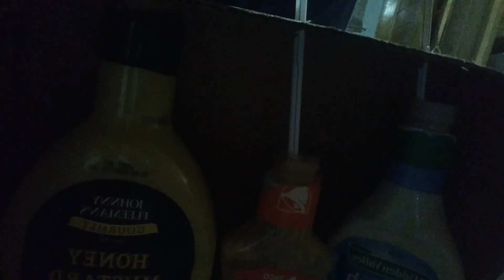3 drinks some are bad and some are good!(Prank)